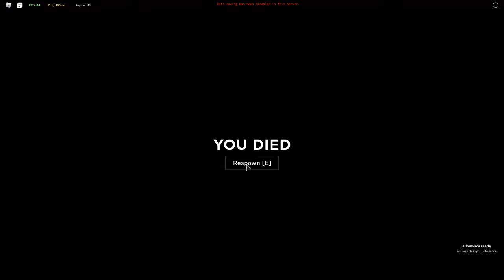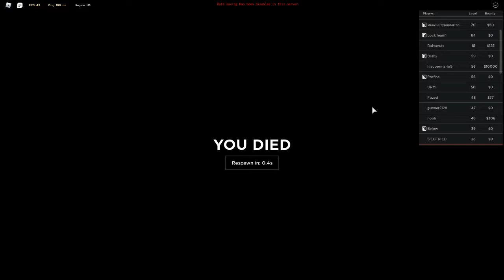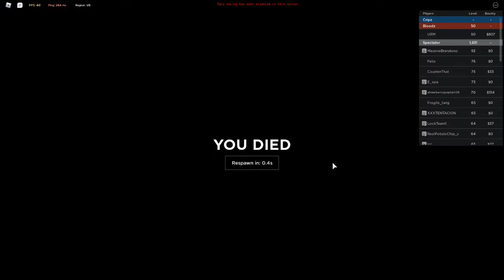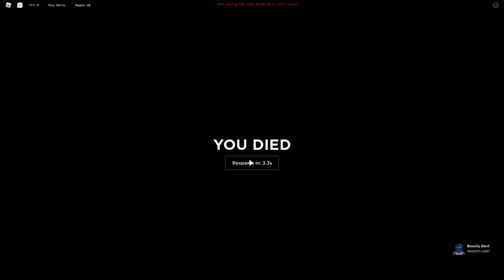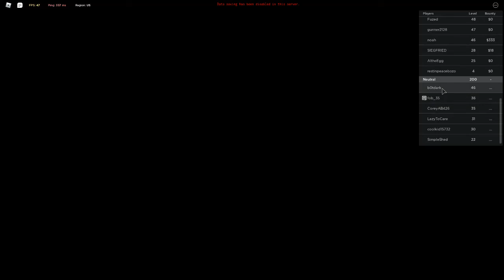CRIPZ VS BLOODZ CRIMINALITY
i promise ill edit this i jsut need iedas ok?